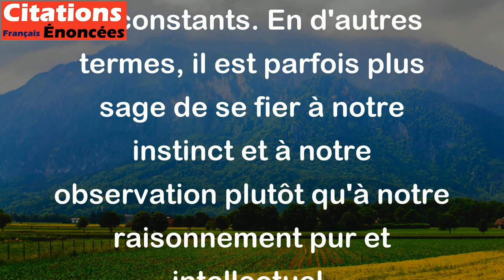La raison nous trompe plus souvent que la nature. - Vauvenargues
Cette citation de Vauvenargues suggère que nos raisonnements et nos interprétations peuvent être erronés plus souvent que les phénomènes naturels, qui eux, sont souvent plus fiables et constants. En d'autres termes, il est parfois plus sage de se fier à notre instinct et à notre observation plutôt qu'à notre raisonnement pur et intellectuel.